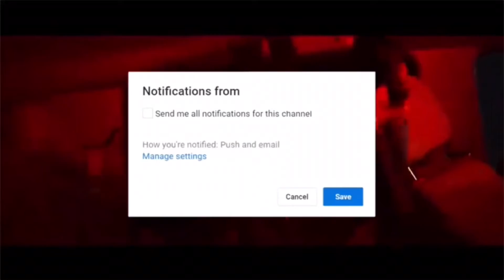Like my new intro?